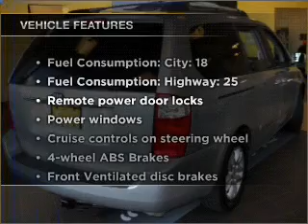2006 Kia Sedona - Longview TX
Year: 2006
Make: Kia
Model: Sedona
Trim: LX
Engine: 3.8 liter 6 cylinder 24 valve
Transmission: 5-Speed Automatic
Color: Silver
Mileage: 121106
Address:
800 East Hwy 31